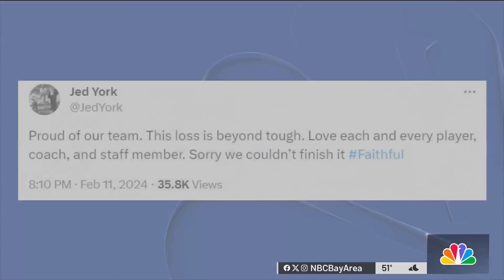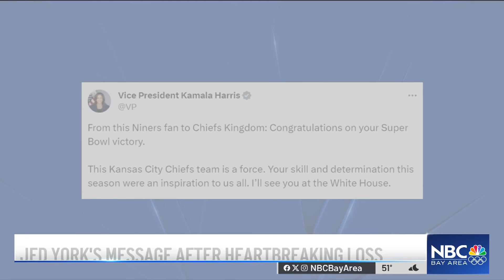Bay Area sports fans react after Chiefs defeat 49ers at the Super Bowl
Bay Area Chiefs and 49ers fans react after San Francisco 49ers fall short in overtime at Super Bowl LVIII, losing to Kansas City  25-22 Sunday. Thom Jensen reports.